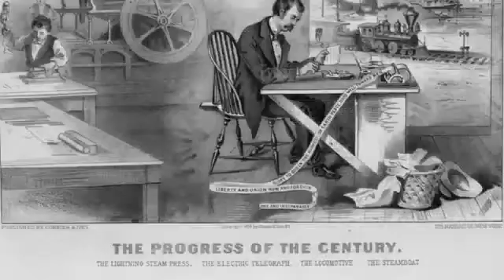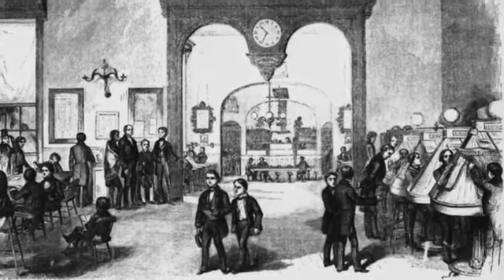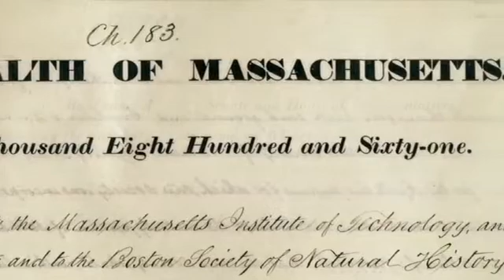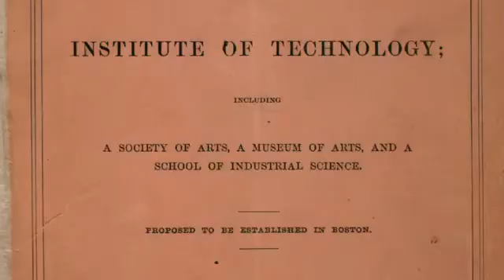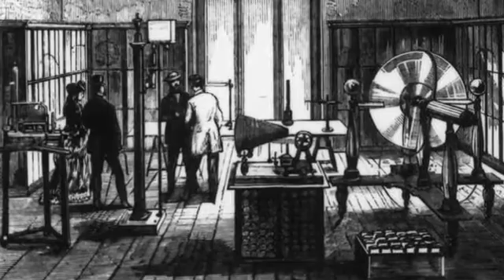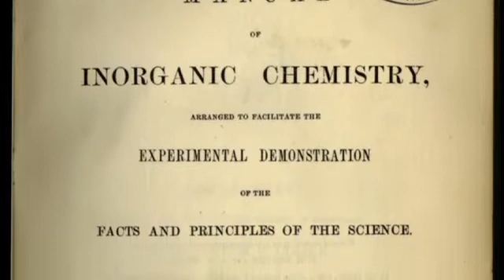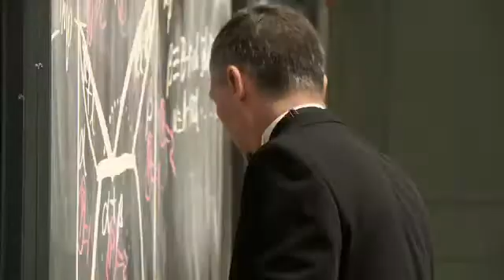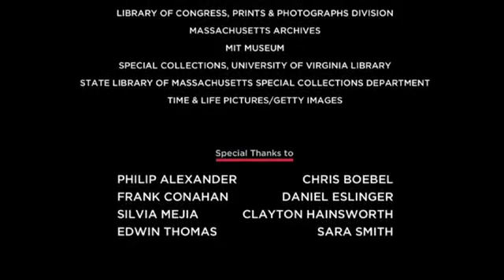MIT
A behind the scenes look at what makes this program unique. We are not the makers of this video. This video was originally uploaded by the school's you tube channel.